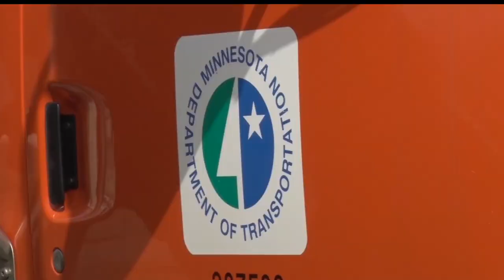Potholes On The Rise Around Bemidji